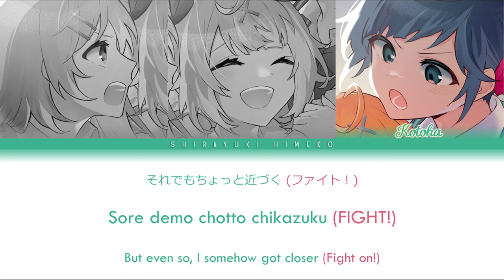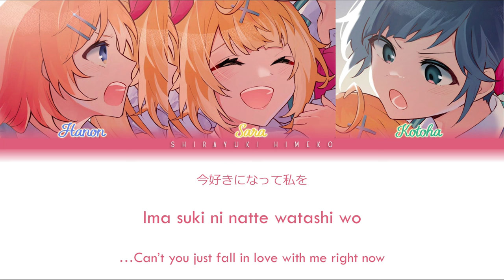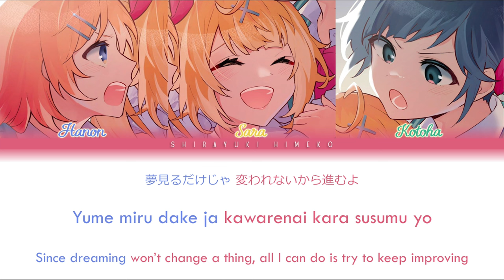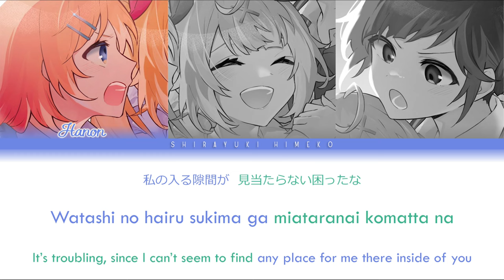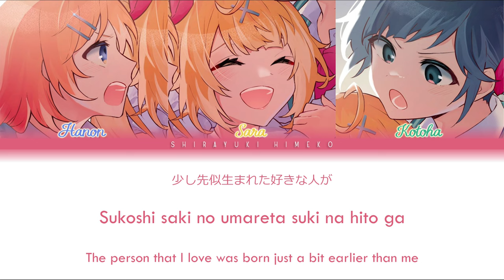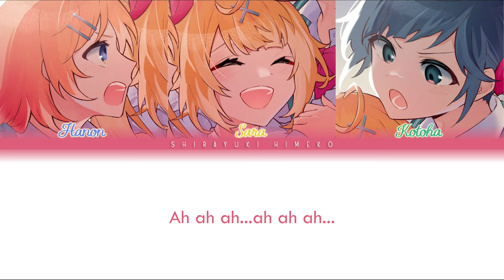Senpai | Hoshikawa Sara x Hanon x Kotoha cover | Full ROM / KAN / ENG Color Coded Lyrics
• "Senpai." is a song from the perspective of Hina Setoguchi as she summarizes her feelings on her upperclassman and one-sided crush Koyuki Ayase. It was used as the opening theme tune for the second major Confession Executive Committee film Suki ni Naru Sono Shunkan wo. ~Kokuhaku Jikkou Iinkai~, and released as a single on December 14, 2016.

• Hanon x Kotoha and Hoshikawa Sara use this song as their collab cover song.

• Performers: Hoshikawa Sara ; Hanon ; Kotoha

• Creditss:
- Video: Himeko